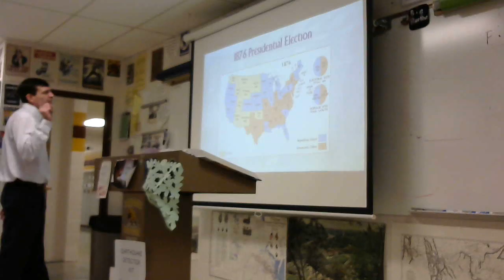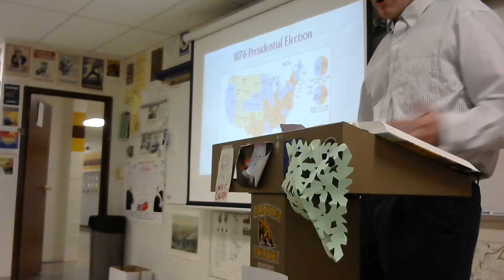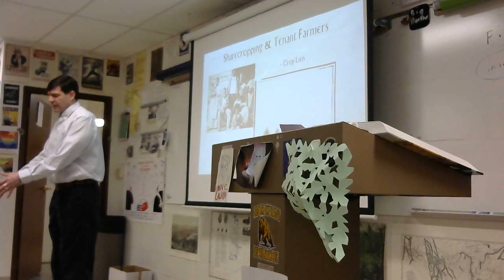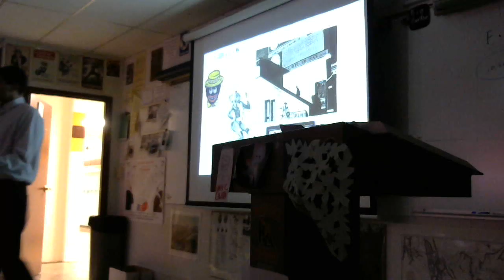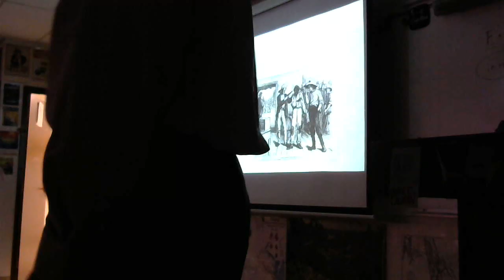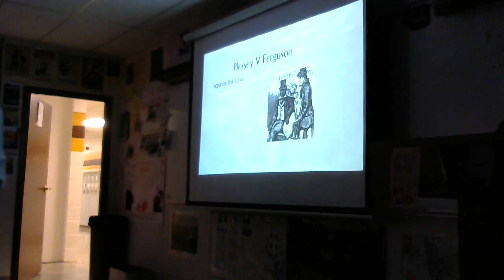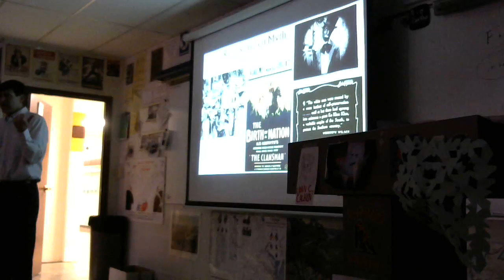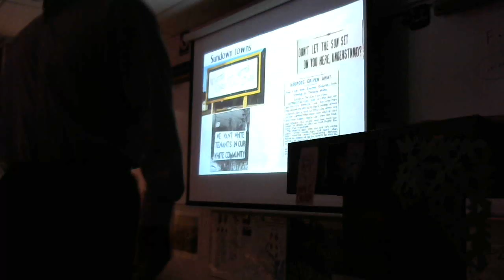11 20 2016 New South 2